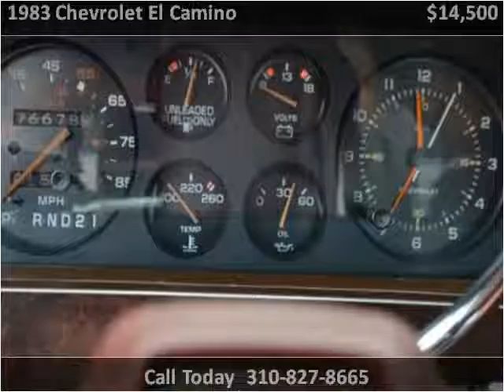1983 Chevrolet El Camino Used Cars Marina Del Rey CA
This 1983 Chevrolet El Camino is available from Chequered Flag International.